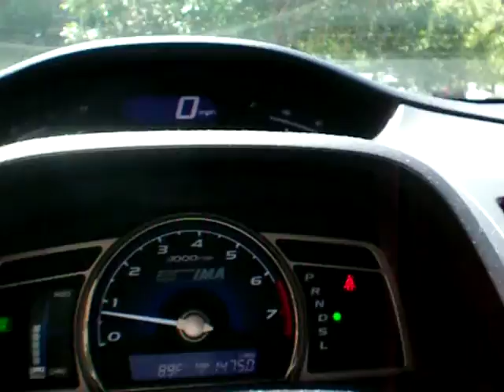1 going to see g4 with andrea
1 going to see g4 with andrea